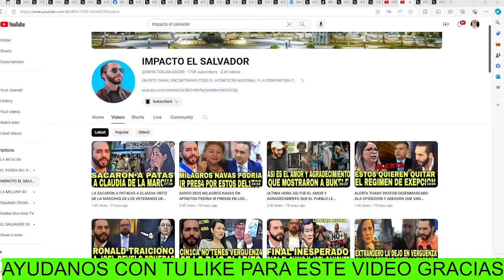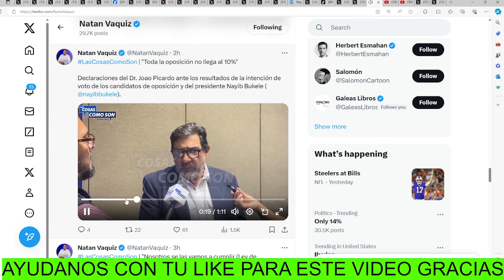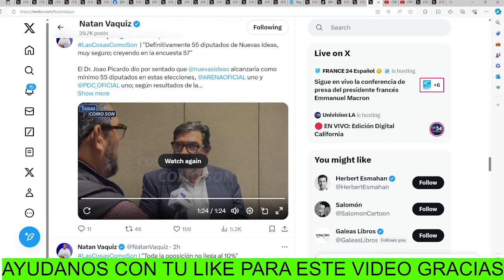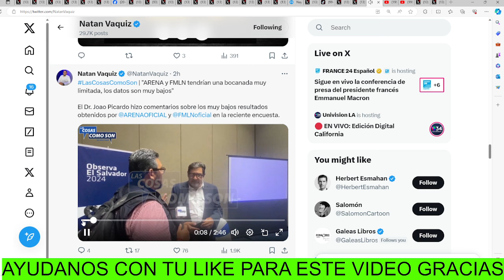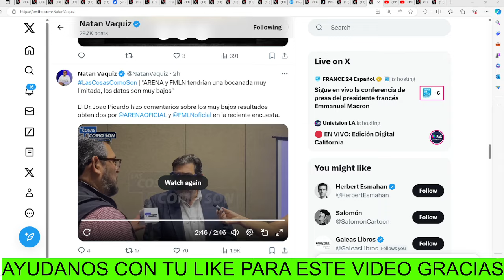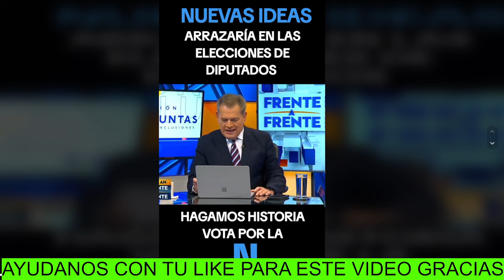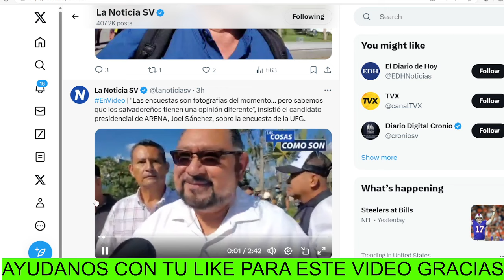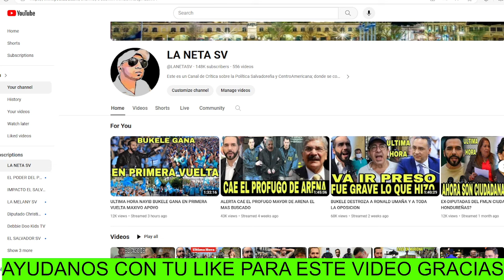SANTO DIOS SUECCY CALLEJAS LE PARO EL CARRO A MARCELO LARIN LE DIO DONDE MAS LE DUELE